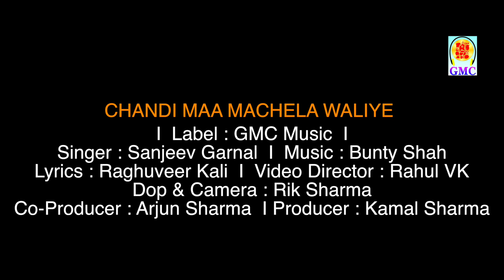Chandi Maa Machaila Waliye || Dogri Bhajan || Chandi Mata Bhajan || Sanjeev Garnal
Bhent/Bhajan : Chandi Maa Machaila Waliye Dogri Bhajan (Chandi Mata Bhajan)
Singer : Sanjeev Garnal
Album : Chandi Mata Bhajan - Dogri Bhajan
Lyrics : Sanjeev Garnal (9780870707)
Producer : Kamal Raj Sharma (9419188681)
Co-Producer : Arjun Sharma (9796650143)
Music Label : GMC Music, Jammu, India

Welcome to the Devotional World of GMC Music. Your search for Peace & Calmness ends here. “Gmc Music” YouTube channel is a finest destination where you get exclusive wide range of devotional content related to Hinduism like Bhajan, Aarti, Chalisa, Katha, Mantra, Shrines Darshan and many more.

Here we promote new talents, all welcome to show talent on their respective genre like Singers, Music Director, Writers, Camera-man, editor.

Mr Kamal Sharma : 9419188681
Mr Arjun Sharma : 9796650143